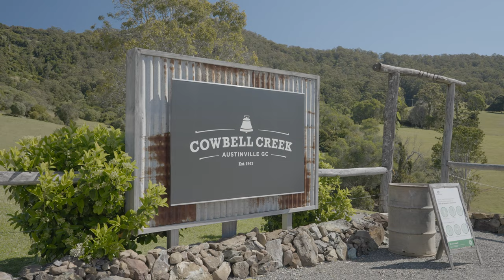Tiffany & Tim // Wedding Highlight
Tiffany + Tim // Highlight video

😍😍Introducing Tiffany + Tim 😍😍

Here is the highlight video for Tiffany and Tim’s wedding at @cowbell_creek. Be sure to check out their cinematic wedding video next week!

Vendors -
Videography - @jgvideography
Photography - @what.i.see.photography
Make up - @inspiredartistrybymickeela
Wedding dress - @yvonne.steven
Venue - @cowbell_creek
Assistant videography - @connorsharpe__